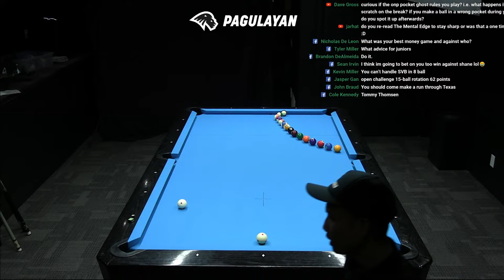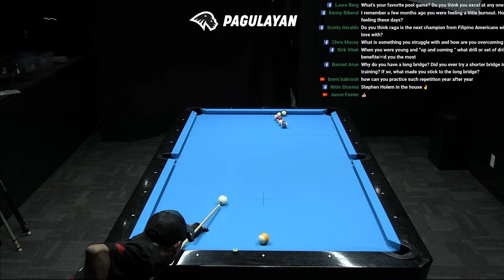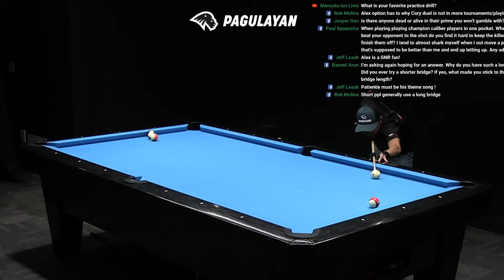Alex Pagulayan: Mic'd Up One Pocket Ghost Challenge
Alex Pagulayan mic'd up while playing the One Pocket Ghost